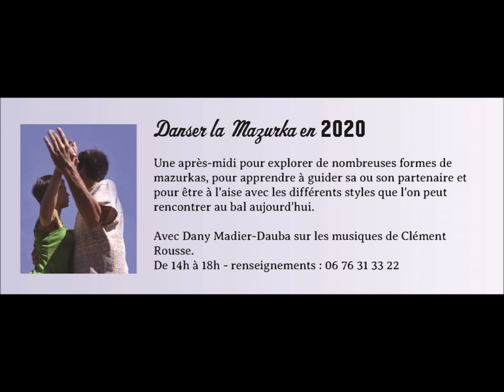l'Ora Occitana Mazurka stage 2019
Émission de radio bulle présentée par André Grampp. Autour du stage de mazurka organisé par Culturas d'Òc le 19 octobre 2019 au Passage d'Agen.